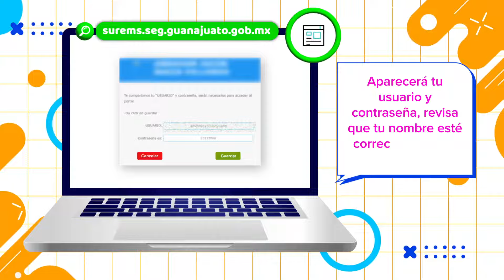Obtén tu folio SUREMS 🚀✨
⏰ ¡Recuerda!
Tienes hasta el 15 de diciembre para registrarte en SUREMS. 📅

En la plataforma, elige 3 opciones y, si optas por un bachillerato tecnológico, selecciona la carrera que te apasiona. 🚀✨

¿Tienes dudas? ¡Estamos aquí para ayudarte!
Llama al 📞 800-FUTUROS (3888767).
¡No dejes pasar esta oportunidad de trazar tu camino educativo! 📚🌟